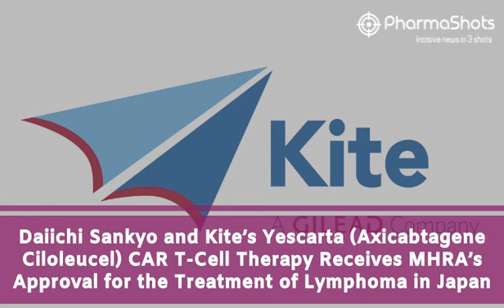LIFE SCIENCES DAILY NEWS DECEMBER 17, 2021